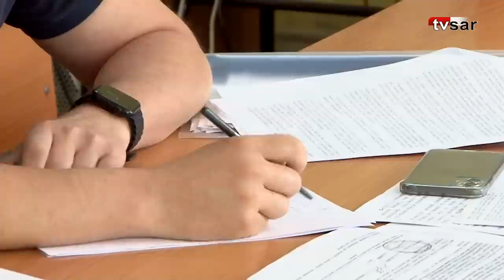Саратовские судьи дважды оправдали Пивоварова по делу о жестоком избиении женщины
Балаковский районный суд завершил рассмотрение апелляционной жалобы Кристины Хрусловой на решение суда первой инстанции, оправдавшего замначальника ОГИБДД МУ МВД "Балаковское" Ивана Пивоварова.

Судья Анастасия Тудакова после возвращения из совещательной комнаты постановила: решение первой инстанции отменить и оправдать Пивоварова за отсутствием состава преступления.